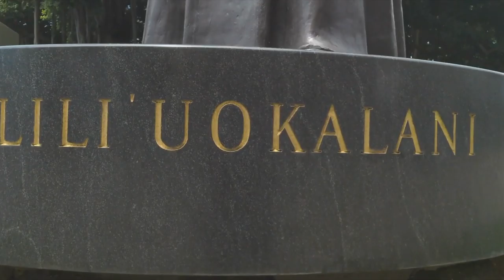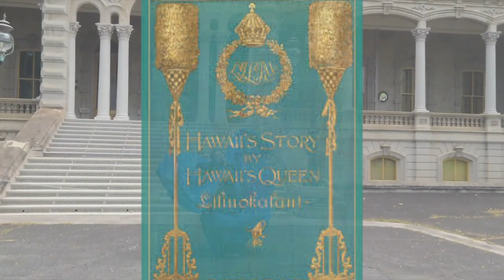Liliuokalani Tribute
E Ola Ka Mōʻī Wahine